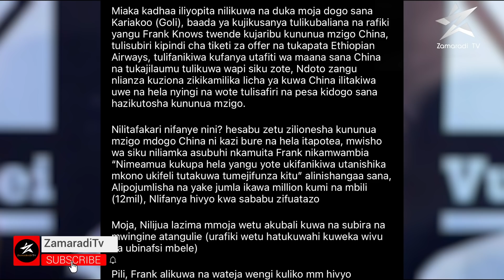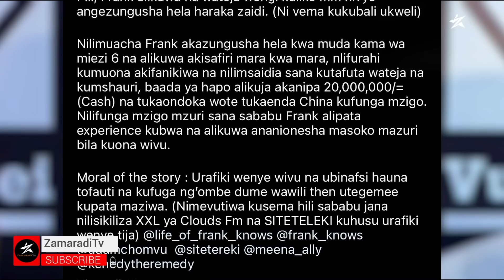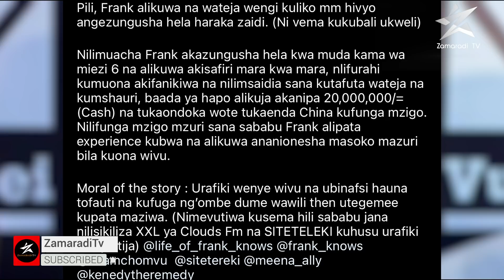FRED VUNJA BEI AFUNGUKA SIRI YA UTAJIRI WAKE/FRANK KNOWS ALINIPA MILIONI 20